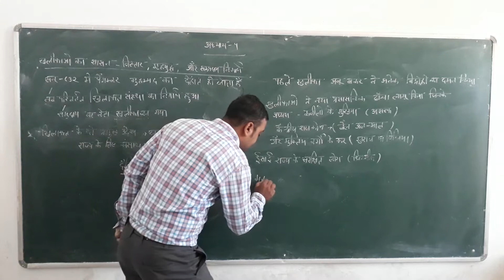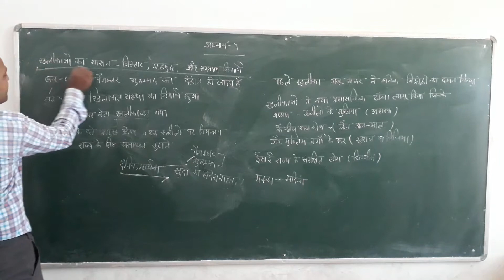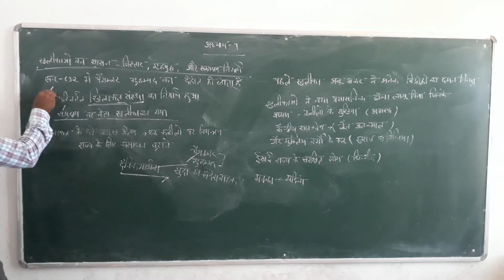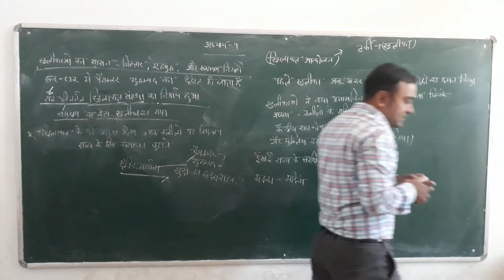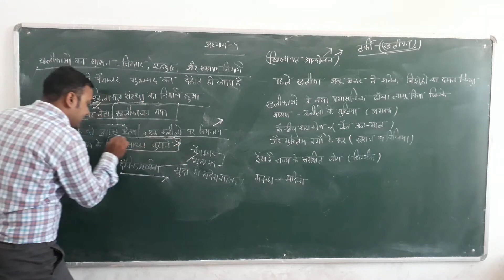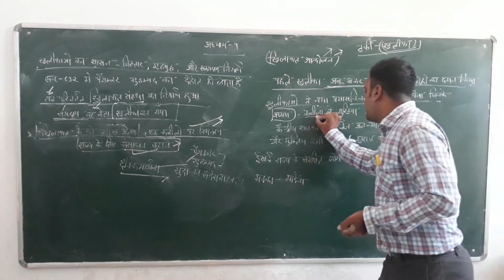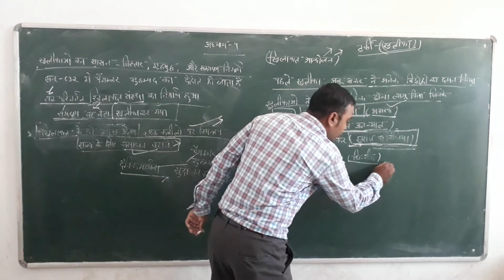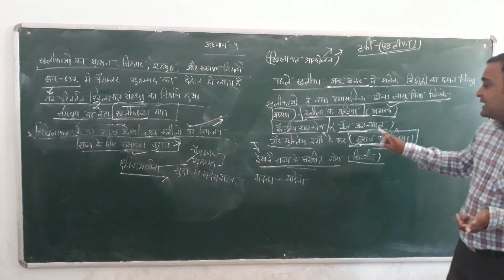XI ARTS HISTORY CH 4 PART 4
PARSHV INTERNATIONAL SCHOOL WHERE THE FUTURE STARTS. AN ENGLISH MEDIUM CO.EDUCATION SCHOOL THIS VIDEO IS FOR XI-ARTS-HISTORY.